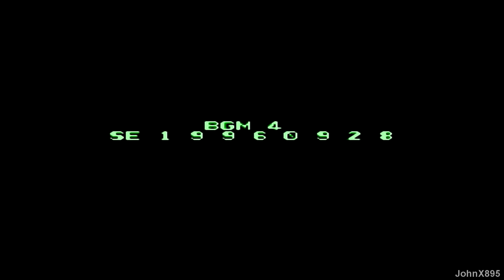SNES-Longplay-Spriggan Powered HD (J)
Spriggan Powered (スプリガン・パワード) is a 1996 Japan-exclusive side-scrolling shooting game which was released for the Super Famicom and was also available for the Satellaview.
   It is the third Spriggan game released by Naxat Soft, after Seirei Senshi Spriggan and Spriggan Mark 2: Re Terraform Project, both released on the PC Engine.